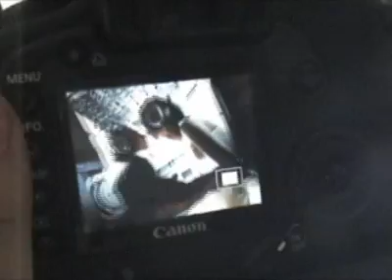Wedding photography - airport session by Marcin Bittner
Outdoor photo session at Cracow airport.